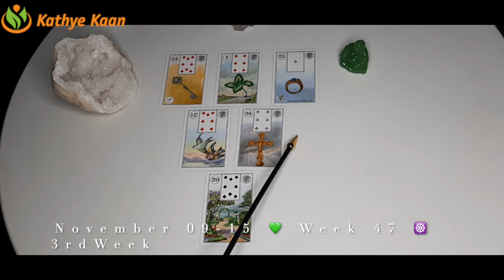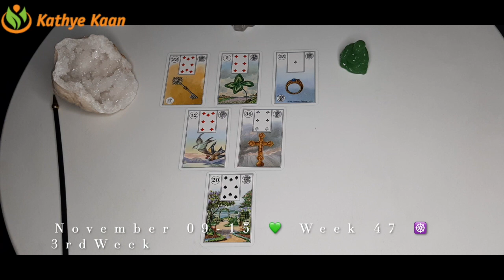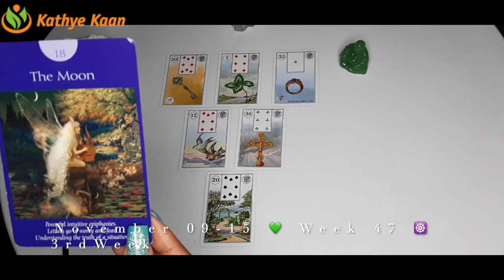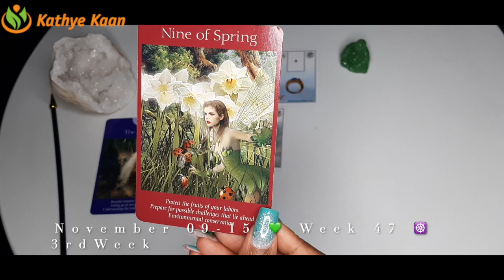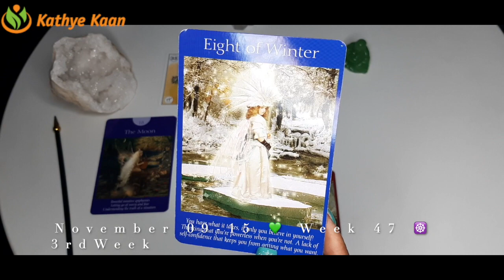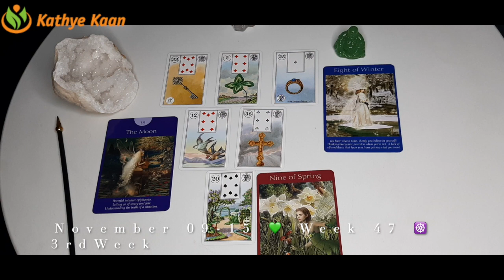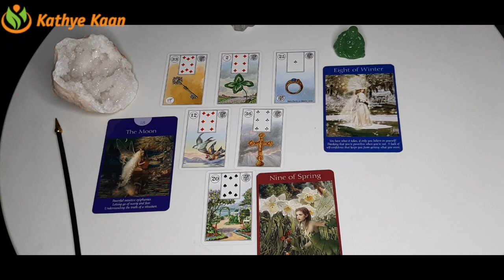Taurus Virgo Capricorn 💫 Weekly Business Career Wealth Money Reading 🌟November 23 to 29~Tarot Hor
Taurus Virgo Capricorn 💫 Weekly Business Career Wealth Money Reading 🌟November 23 to 29~Tarot  Horoscope Reading Earth Sign 🌈

Kathye